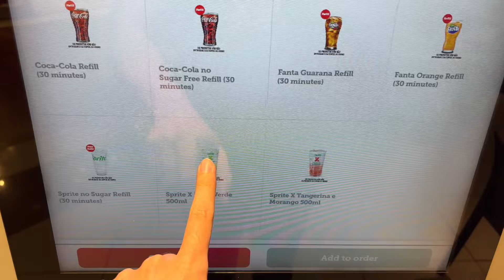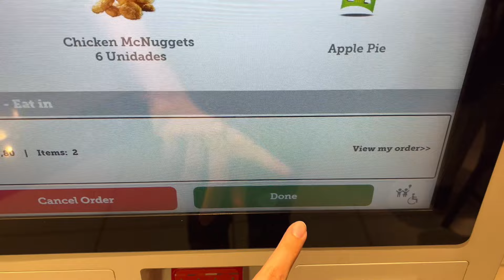We tried more EXCLUSIVE MEALS and a new SPRITE FLAVOR from MCDONALD'S in BRAZIL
Furthermore, we tried another exclusive sandwich for the Brazilian menu, including a delicious dessert made with a 100% national chocolate! Check this out!

Also, share it your friends and family! Leave it in the comments below which sandwich from McDonalds is your favorite.

McDonald's
Morumbi Mall - 1st Floor
Roque Petroni Jr Av. 1089 - Jd das Acácias
São Paulo - SP / Brazil